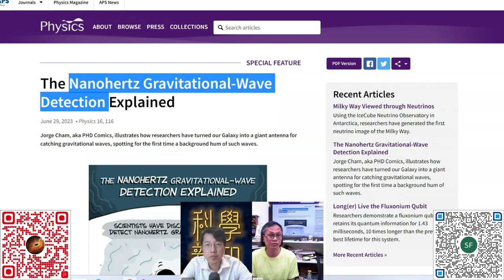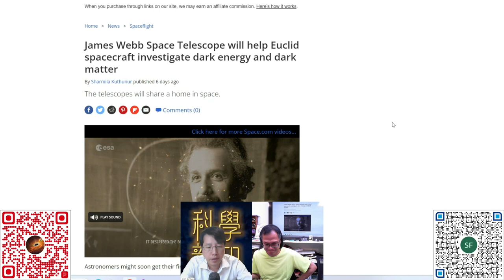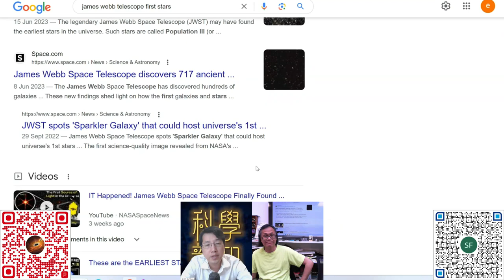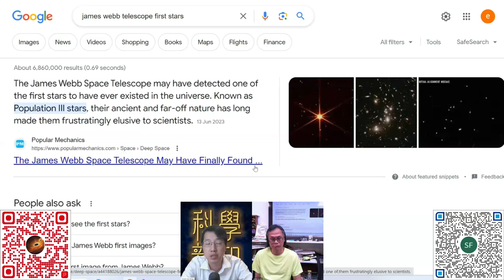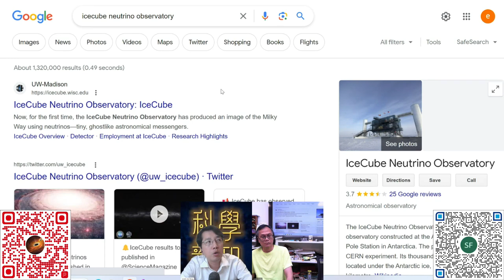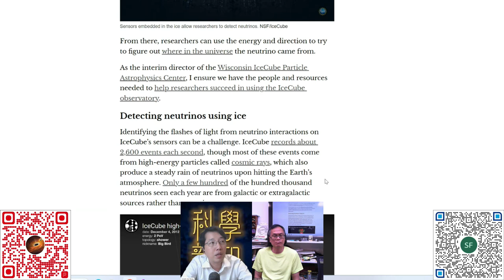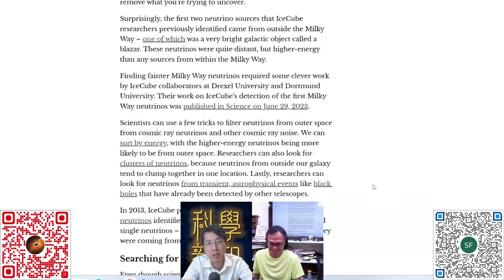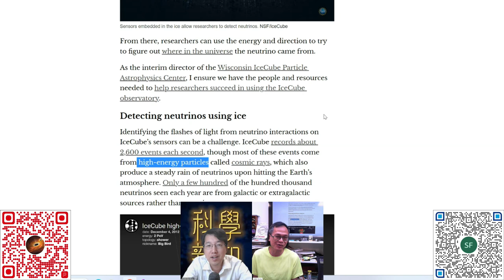科學新知 2023-07-06 Part2: 歐洲Euclid太空望遠鏡發射，勢將加強觀測暗物質的能力。| 主持：陳志宏博士 & 台長梁錦祥